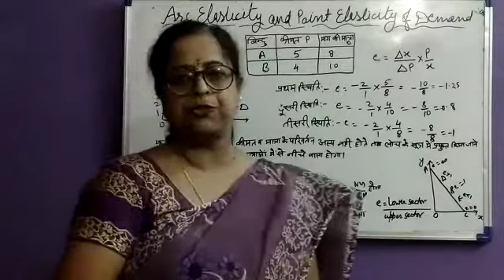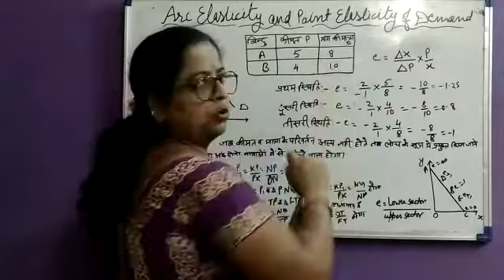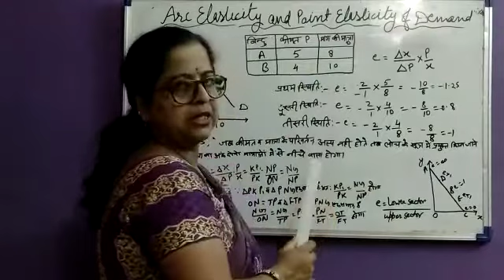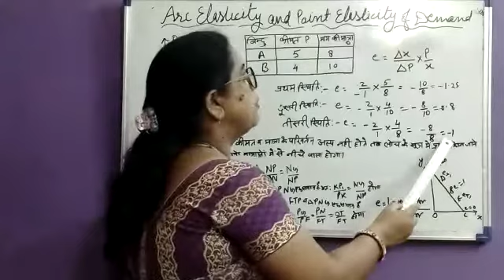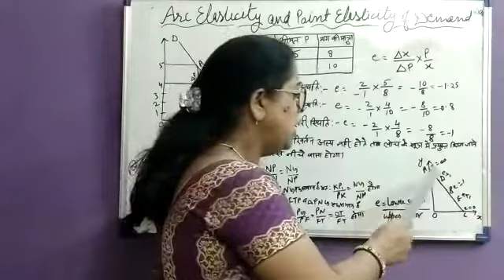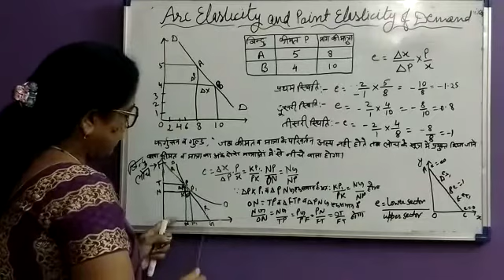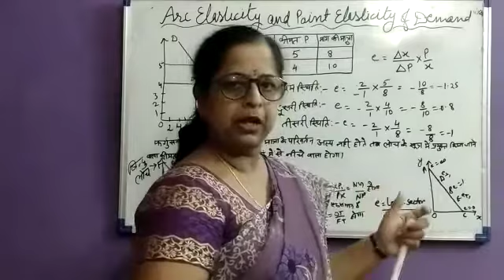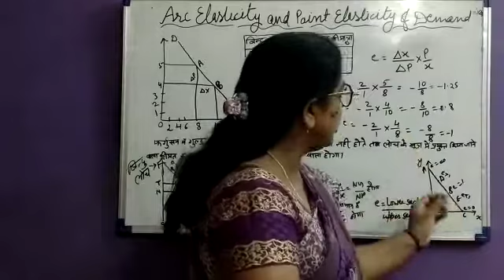Elasticity of Demand (part-2)